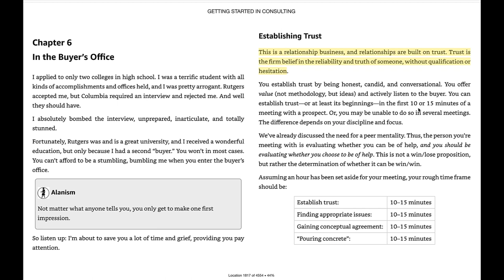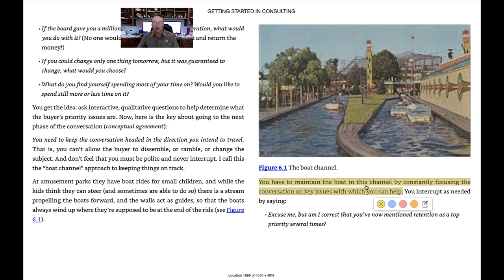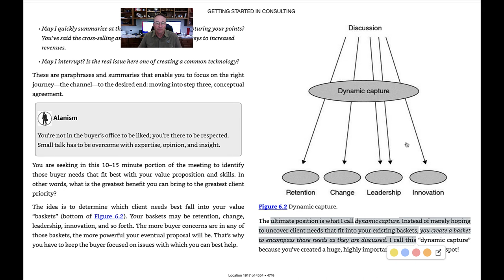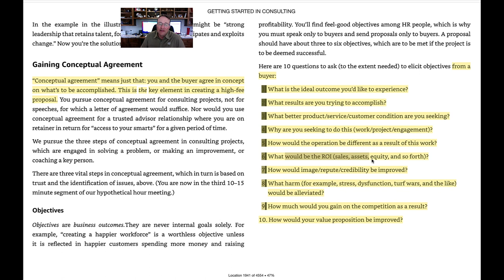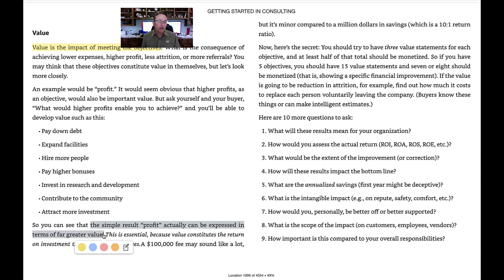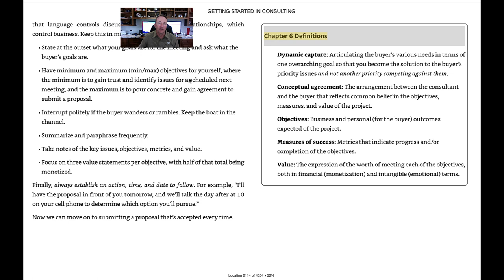2022 ch 6 Buyer Office review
This is a quick summary of chapter 6 in Weiss book